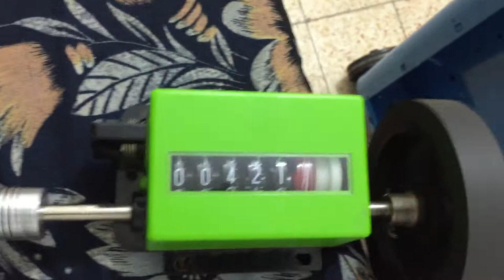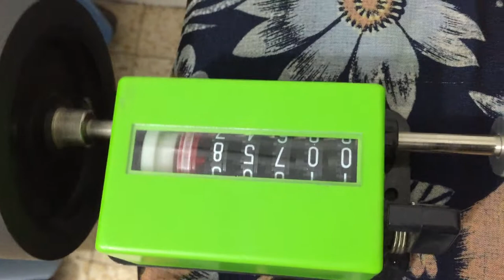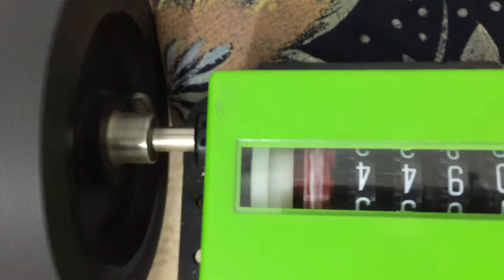Working Magnet Generator For Future Use! magnet motor engine By Oren Gertel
Magnet generator for future use! Supports up to five generators or more in this machine!
The ornithopter engine
This engine used 12v battery and electric motor!
For future use The system is the heart of some of the large system, the heart of the system is significant to run a big machine,By some few volts can operate the machine, and by so , can work long hours!! or days (2 stroke magnet engine) this example motors sketches! Shows that can be moved by magnets without gears or belt or any connection! and use a small electric motor, and low power consumption and heavy crankshafts rotate high speed without any contact, Since there is no friction between the parts of the magnets and do not touch each other! No warming! not need gas gasoline or diesel ,only battery